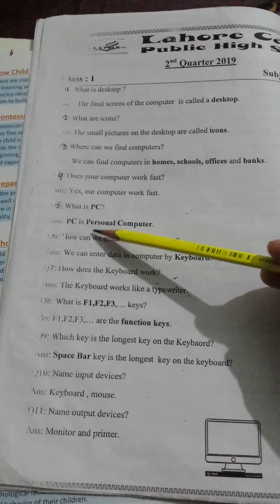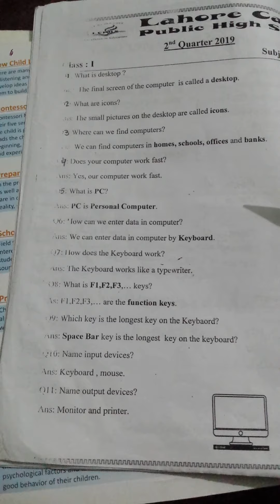Computer class one